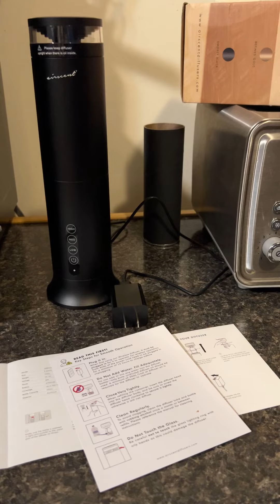Pumpkin Spice Diffuser Oil & The AirScent Wireless Essential Oil Diffuser 🔗⬇️❤️